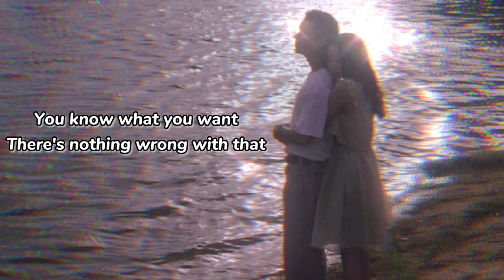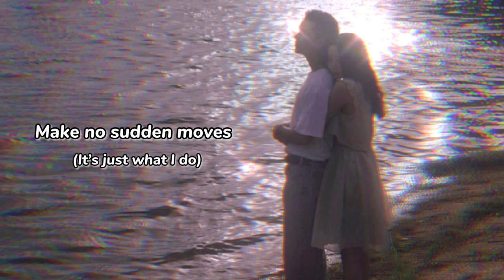No Sudden Moves (lyrics)- Julia Nunes